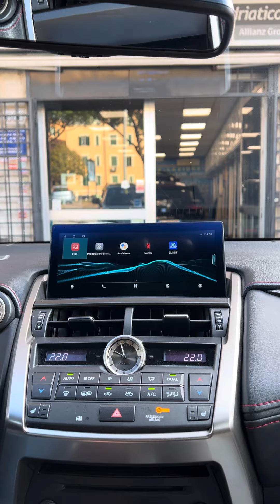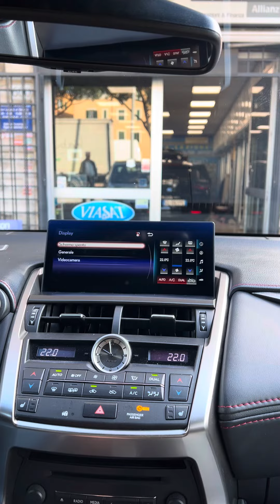lexus nx300h car tablet prezzi disponibili su